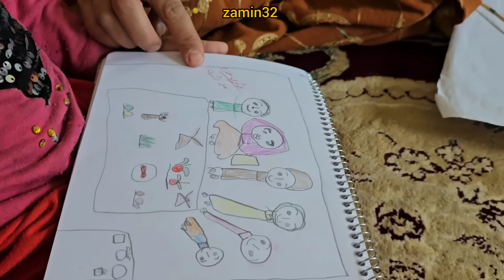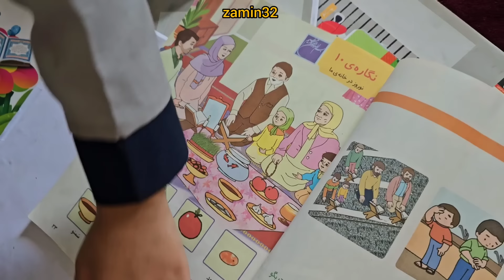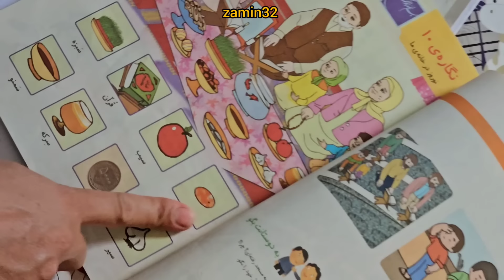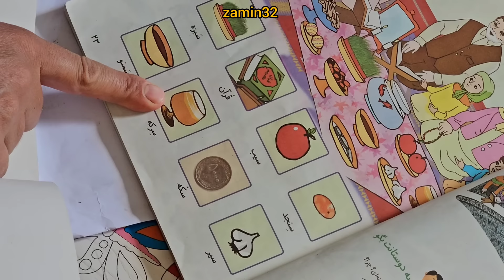Throwing the second wife and husband out of the house by the landlord and the first wife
mountain life house love separation husband conflict homeowner return control hardness of mother#memory#kicking out#betrayal#loneliness#first wife#danger#threat#nomad#Hakime#nomadic hardship#fear#angel # zamin